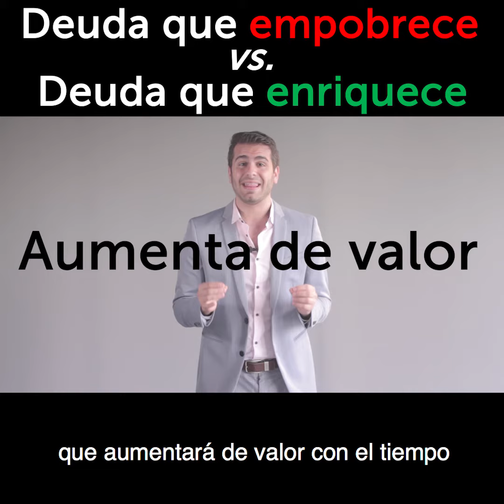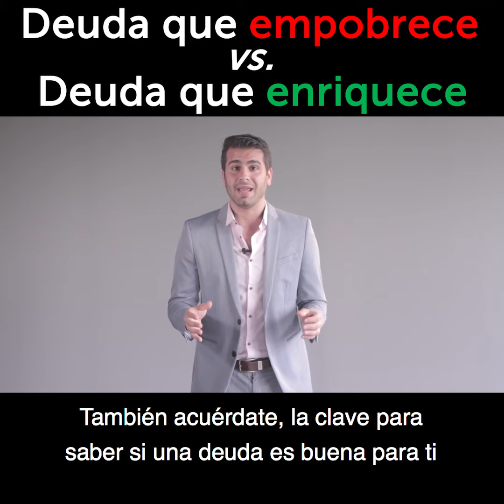Deuda que empobrece vs. Deuda que enriquece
¿Sabes identificar la diferencia?

Y tú, ¿te endeudas para crecer o para perder?

Compárteselo a un amigo/a que necesita escuchar esto.